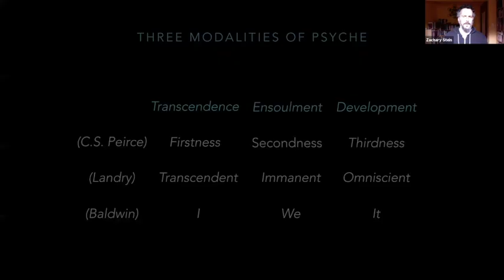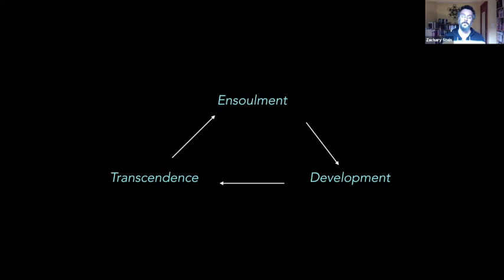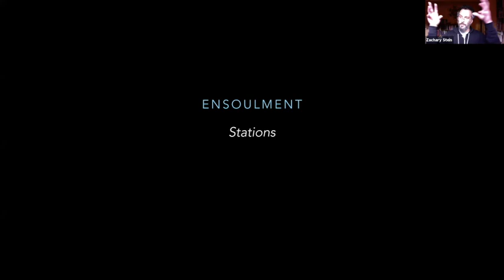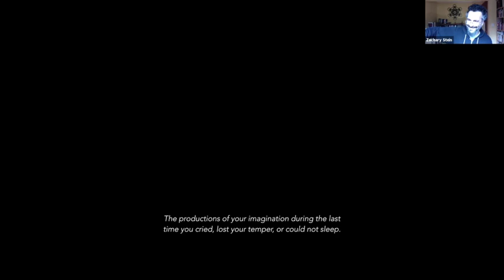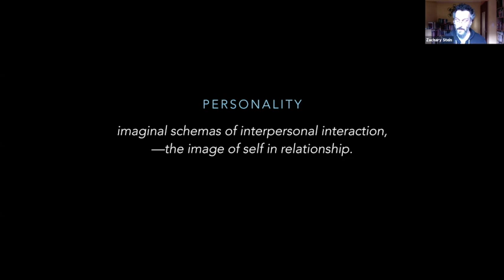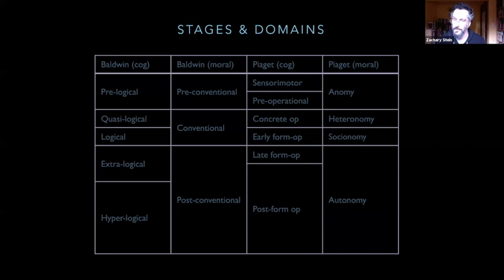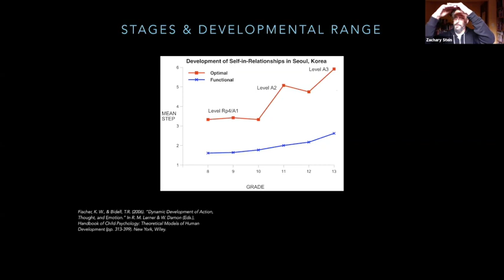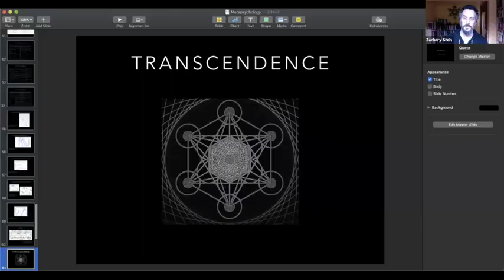Metapsychology w/ Zak Stein. September 14th, 2020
This is a part of The Stoa's "Sensemaker in Residence" series.

Metapsychology w/ Zak Stein

September 7th
September 14th
September 21st
September 28th

Zak Stein will walk us through an approach to integrative metapsychology, shedding light on both the individual and collective psyche, seeking diagnostic and ameliorative insights into being human during a time between worlds.